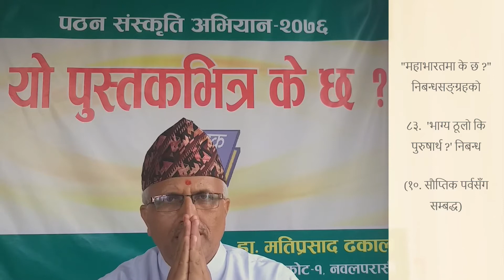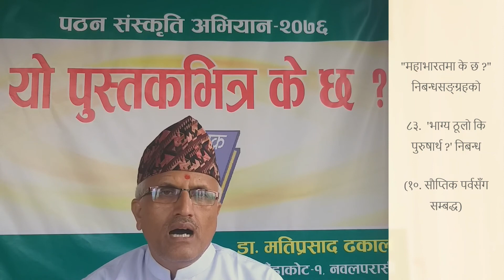महाभारतमा के छ ? (सौप्तिक पर्व : ८३. भाग्य ठूलो कि पुरुषार्थ ?) Dr. Mati Prasad Dhakal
"महाभारतमा के छ ?" नामक मेरो चौधौँ कृति तथा छैटौँ निबन्धसङ्ग्रहमा सङ्कलित १५५ वटा निबन्धहरूमध्ये 'भाग्य ठूलो कि पुरुषार्थ ?' शीर्षकको यो त्रियासीऔँ निबन्ध हो । यो महाभारतको सौप्तिक पर्वको कथावस्तुसँग सम्बन्धित छ । यस निबन्धमा हाम्रो जीवनमा भाग्य ठूलो होला कि पुरुषार्थ ? भन्ने बारेमा सङ्क्षिप्त चर्चा गरिएको छ ।

महाभारतका अन्य निबन्धहरू पनि सुन्दै जान र आफूलाई लागेका प्रतिक्रियाहरू व्यक्त गरिदिनुहुन सबैमा हार्दिक अनुरोध छ ।